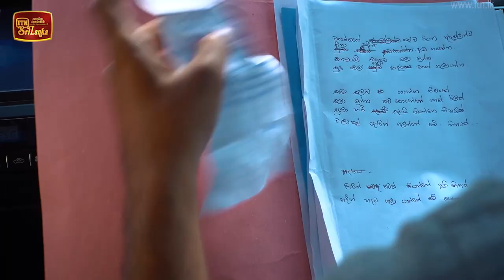Walakulu Dorin Galanna | Episode 46 - (2020-04-10) | ITN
Walakulu Dorin Galanna | Episode 46